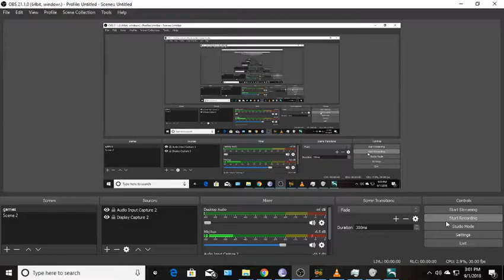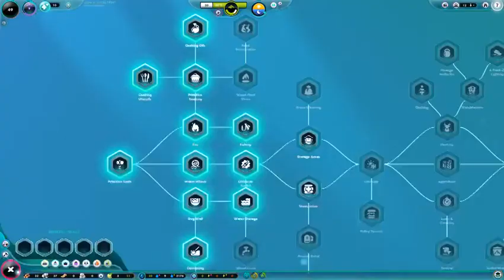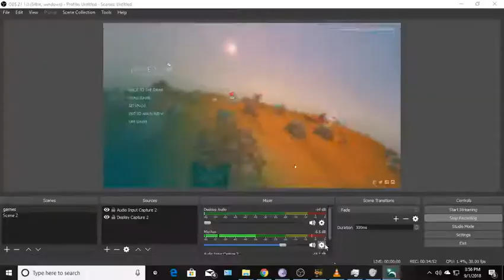The Universim gameplay 2 winter